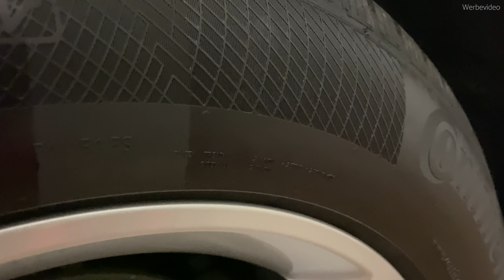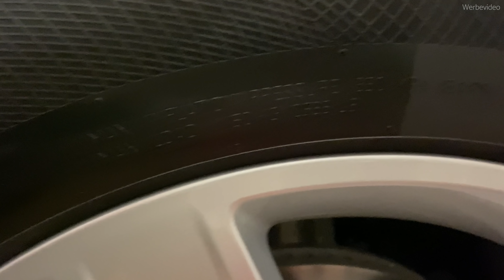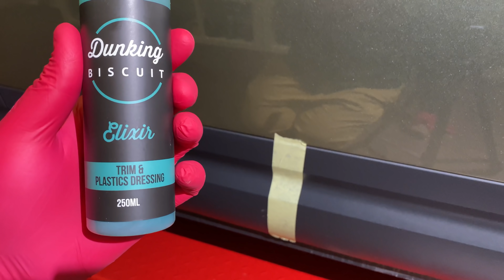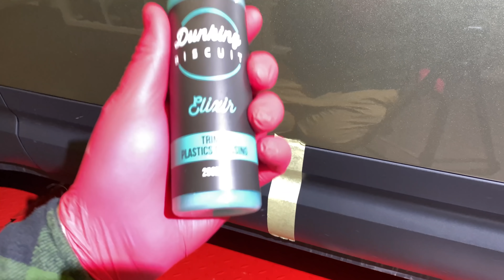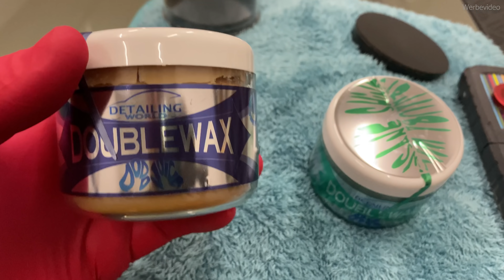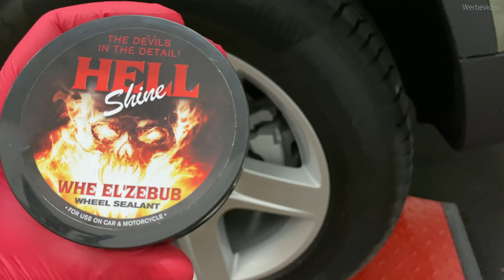Land Rover Defender Testbericht nur mit UK-Produkten - Autopflege trifft Autotest - Teil 3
RRC Bad Boys Neon Wheel Cleaner
Garage Therapy One Wheel Shampoo

Dunking Biscuit Blitz Tire Cleaner
Duel Cleanse Tyre Cleaner
Waxplanet Hornet Snow Foam Lance
Waxplanet Eight Below Snow Foam

Alternativen bei Amazon
Alternativen bei Ebay

Duel Bahama Blue Shampoo
Garage Therapy Zero Decon Shampoo
Detail Freaks Wool Mitt Waschhandschuh

Stjarnagloss Gummi Tire Dressing
HB Sauce Blackjack Tire Slap
ADBL One Shot Tire Dressing Applicator

Dunking Biscuit Elixir Trim Dressing
ODK Momentum Wheel Wax
AutoBrite Direct Whe‘elzebub Wheel Wax
Dodo Juice Lime Prime
50 Cal Penta Wax
Stjarnagloss Fantastisk
ODK Echo
Autoglym UHD Wax
Dodo Juice Supernatural Wax
Dodo Juice Rainforest Rub
Dodo Juice Brewing Beads
Dodo Juice Double Wax
Angelwax Vision Glasreiniger
Bouncer‘s Look Sharp Glasreiniger
Yum Interior
Duel Satin
Dunking Biscuit Spruce
Revive Interior Detailer